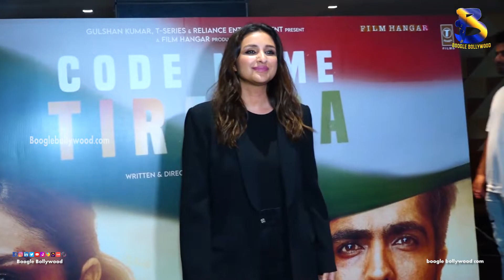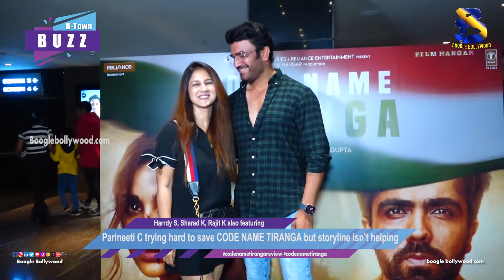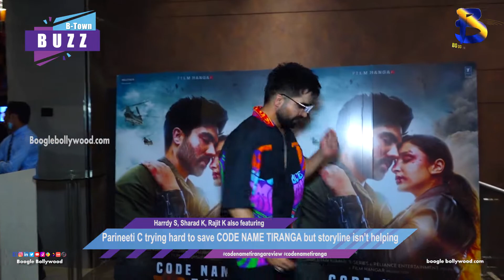Parineeti Chopra trying hard to save CODE NAME TIRANGA but story line isn’t helping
Copyrights@BoogleBollywood